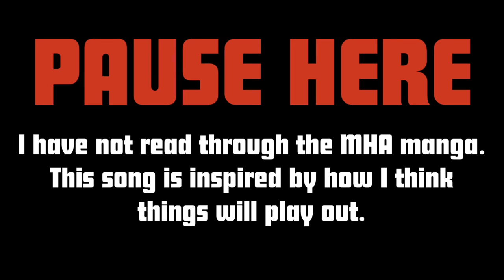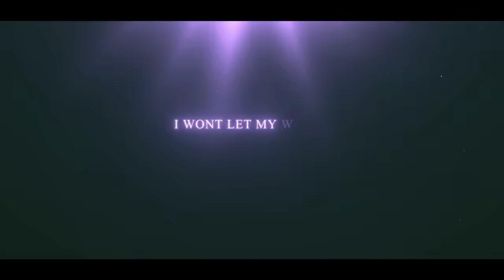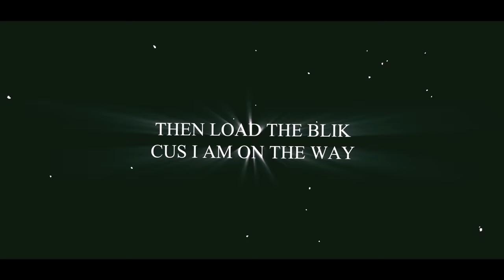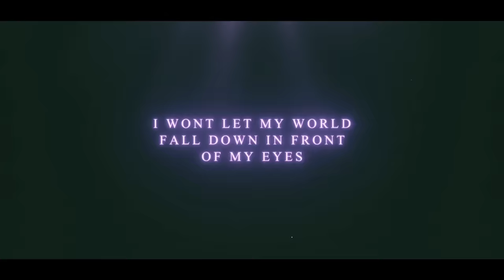Dabi Rap | "Fallen" | Daddyphatsnaps ft. McGwire [My Hero Academia]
Many of you were brought here by my first Dabi rap for My Hero Academia.  Well I wanted to take what I have learned in the past year and transform my vision of Dabi into something a little different then the other takes for this league of villain representative.  If this does well we have more MHA on the way.

== CREDITS ==
► Raps/Editing/Production: Daddyphatsnaps

Dabi (荼毘だび Dabi?), real name Toya Todoroki (轟とどろき燈とう矢や Todoroki Tōya?), is a major supporting antagonist in the series. He and the rest of his team serve as the primary antagonists of the Forest Training Camp Arc. He also serves as an antagonist for the Pro Hero Arc.

He later became one of the nine lieutenants of the Paranormal Liberation Front, an organization formed from the remnants of the League and the Meta Liberation Army.

Dabi currently serves as a commander for the "Vanguard Action Guerilla Warfare Regiment: Violet" along with Geten.[5]